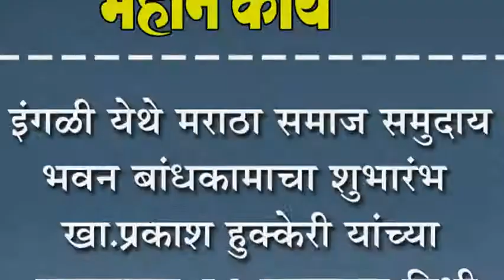इंगळी येथे मराठा समाज समुदाय भवन बांधकामाचा शुभारंभ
इंगळी येथे मराठा समाज समुदाय भवन बांधकामाचा शुभारंभ : खा.प्रकाश हुक्केरी यांच्या प्रयत्नातून ५० लाखाचा निधी